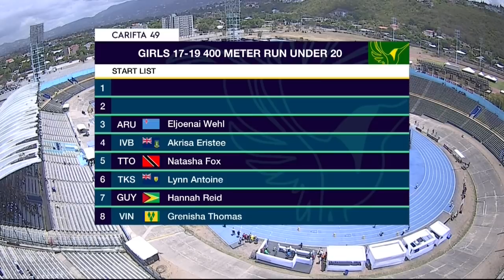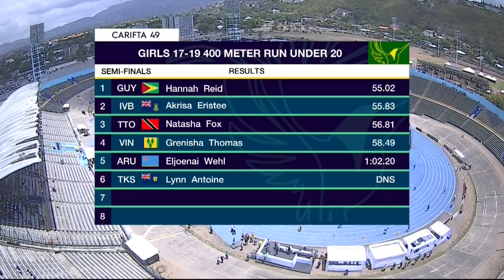CARIFTA49: Hannah Reid from Guyana wins Girls U20 400m Semi-Final 3 | SportsMax TV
Watch the 2022 CARIFTA Games on April 16-18 on the SportsMax app and on SportsMax TV.